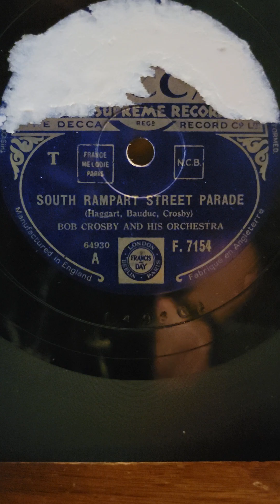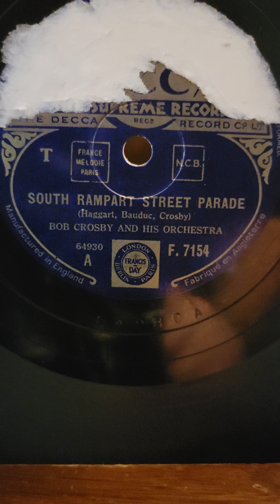South Rampart Street Parade - Bob Crosby His Orchestra Decca Records #7154 1937